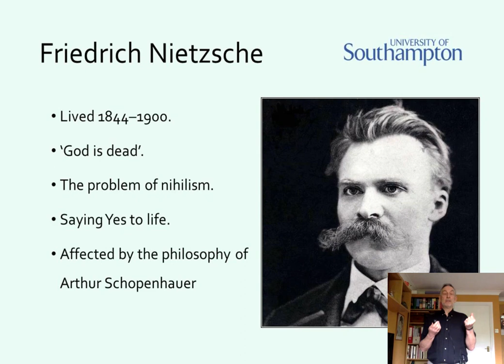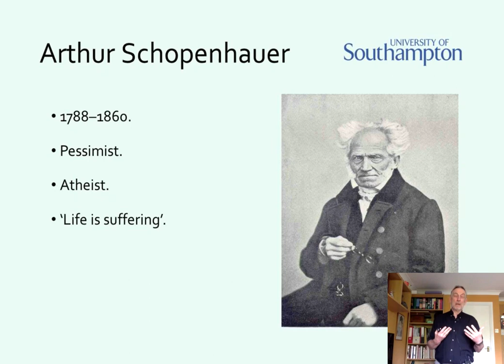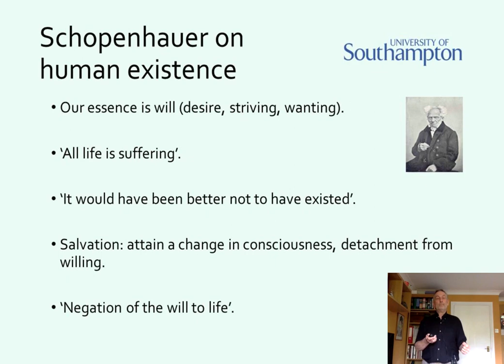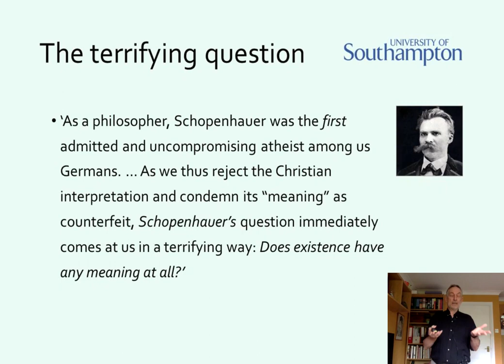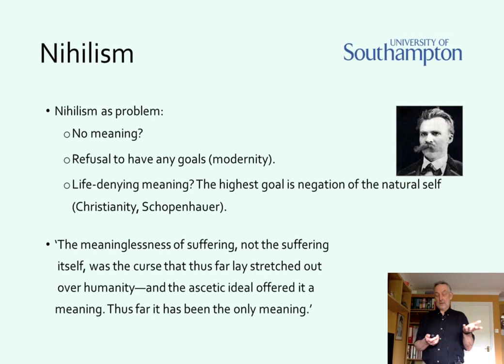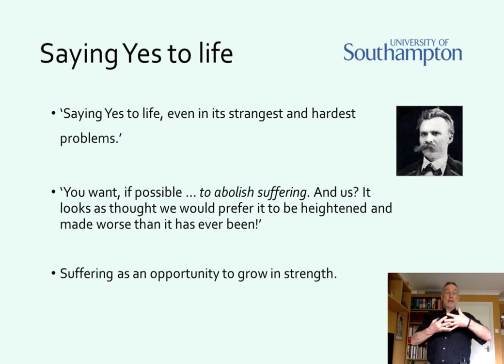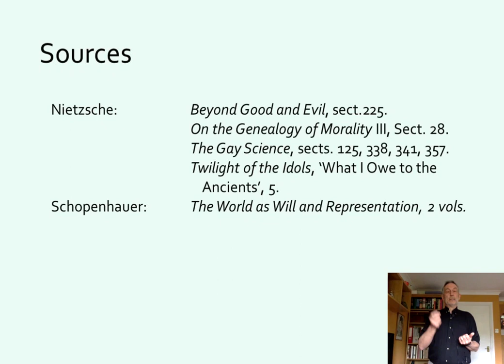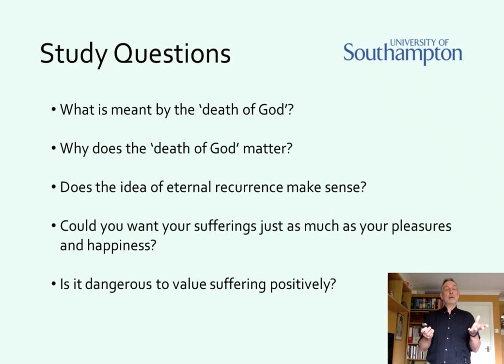Nietzsche on Saying 'Yes' to Life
Professor Chris Janaway discusses Nietzsche's reaction to the work of Arthur Schopenhauer and how this led to his philosophy of saying 'yes' to life.

Study questions:
1. What is meant by the ‘death of God’?
2. Why does the ‘death of God’ matter?
3. Does the idea of eternal recurrence make sense?
4. Could you want your sufferings just as much as your pleasures and happiness?
5. Is it dangerous to value suffering positively?